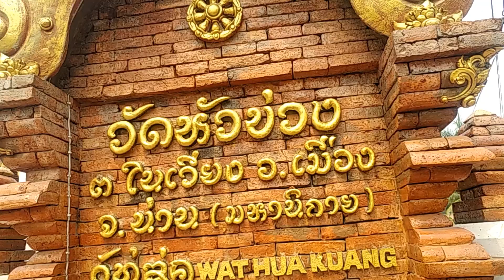เก็บตก เดินเล่นตัวเมือง น่าน